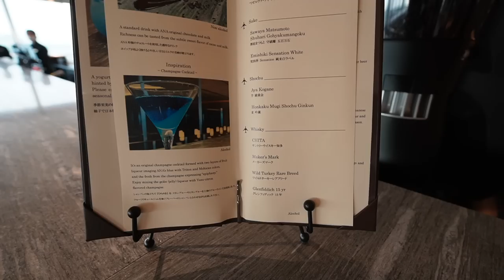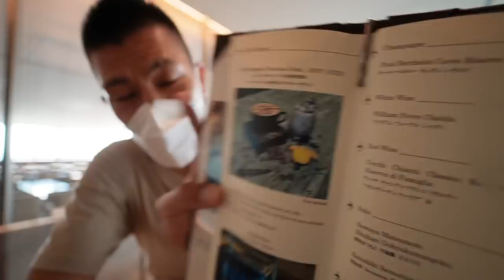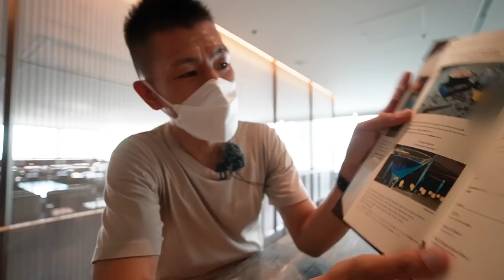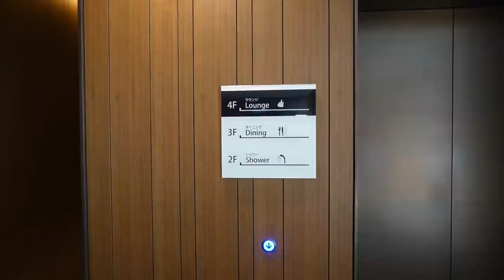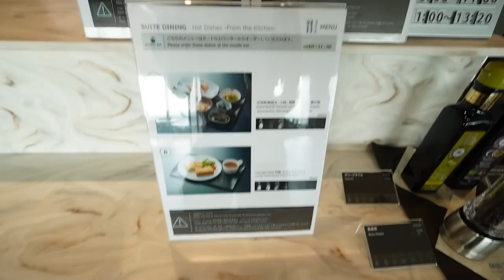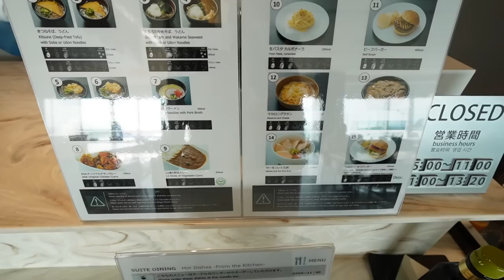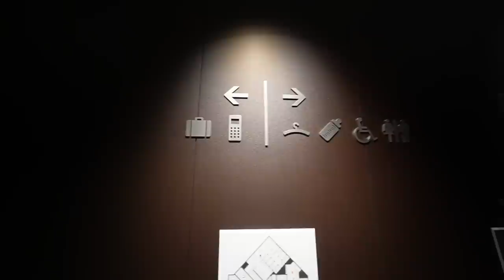羽田空港ターミナル2国際線✈️7月19日再開した❗️ANASUITEラウンジきました❗️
✅アマギフ簡単に2,000円稼げます!!
会員登録と紹介メールアドレス入力でOK

4−5分で終わるので騙されたと思ってぜひご利用下さい( ✧Д✧) ｶｯ!!